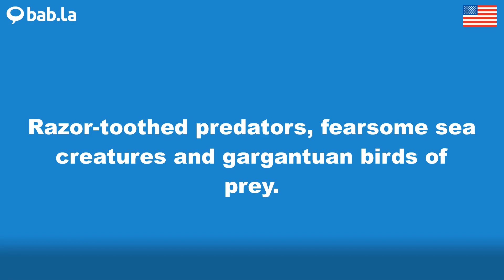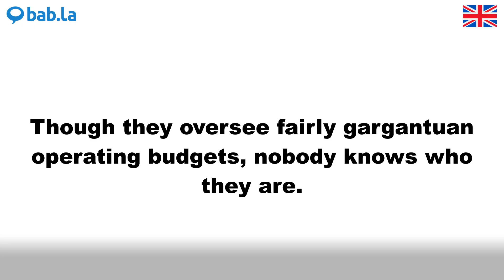GARGANTUAN pronunciation | Improve your language with bab.la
Improve your spoken English by listening to GARGANTUAN pronounced by different speakers – and in example sentences too. Learn and love languages with bab.la.